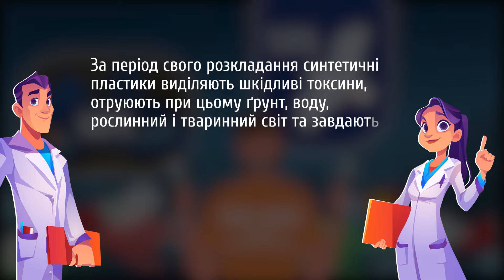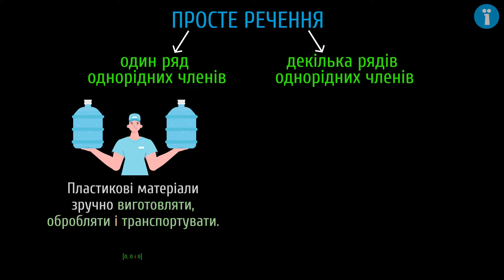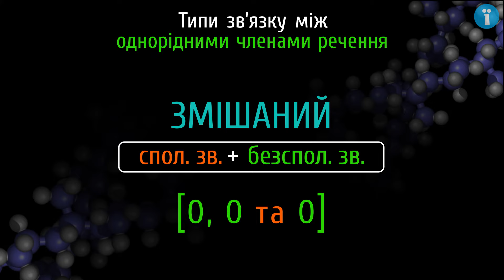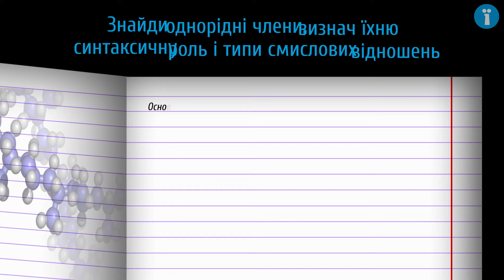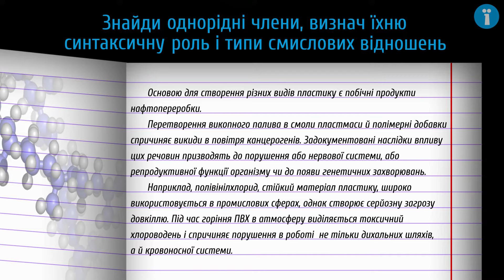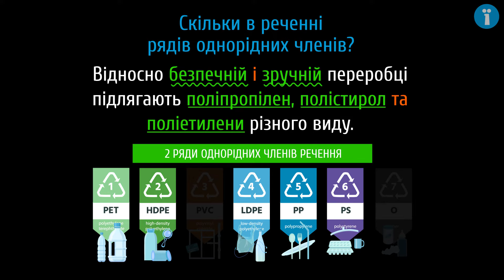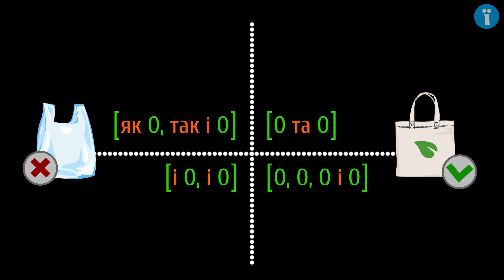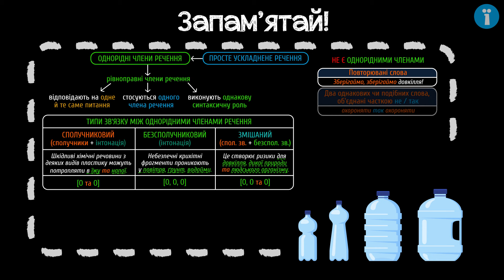Однорідні члени речення #1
Поговоримо про плюси та мінуси щодо використання пластику, а також про особливості однорідних членів речення.

Із цього уроку ти дізнаєшся:
- про особливості однорідних членів речення;
- про розрізнення непоширених та поширених однорідних членів;
- про типи зв’язку між однорідними членами речення;
- про однорідні члени та подібні до них слова, які не виступають між собою однорідними;
- про смислові відношення між однорідними членами речення;
- про правильне  визначення синтаксичної ролі однорідних членів;
- про розмежування у реченні різних рядів однорідних членів.

Джерела інформації:
В Україні хочуть обмежити використання пластику: як це працюватиме та коли реально запровадити [Електронний ресурс] – Режим доступу до ресурсу
Маркування пластику: що нам треба знати [Електронний ресурс] – Режим доступу до ресурсу
Москаленко В. Переваги та недоліки використання пластику в повсякденному житті [Електронний ресурс] / В. Москаленко – Режим доступу до ресурсу
Перегиня О. Проблеми використання пластику та сучасні методи його переробки [Електронний ресурс] / О. Перегиня, О. Ільчук – Режим доступу до ресурсу
Пластик і здоров’я: прихована ціна пластику [Електронний ресурс] – Режим доступу до ресурсу

 - додаткові матеріали.

Таймкоди:
0:00 - заглянь у рюкзак
1:10 - що таке однорідні члени речення
2:12 - непоширені та поширені однорідні члени речення
2:38 - ряди однорідних членів речення
3:11 - типи зв'язку між однорідними членами речення
4:04 - смислові відношення між однорідними членами речення
5:24 - знайди однорідні члени речення, укажи типи смислових відношень
7:20 - тренувальна вправа
8:05 - зверни увагу
8:54 - склади речення за поданими схемами
10:03 - скільки в реченні рядів однорідних членів?
10:35 - запам'ятай

Сценарій: Наталія Зубик
Озвучування: Олена Ярнова
Тизер: Наталія Зубик
Консультування: Наталя Кідалова
Монтаж: Петро Тесленко
Редагування звуку: Олена Ярнова
Анімація: Петро Тесленко
Редагування тексту: Анна Семчишина
Контроль якості: Ірина Лучин